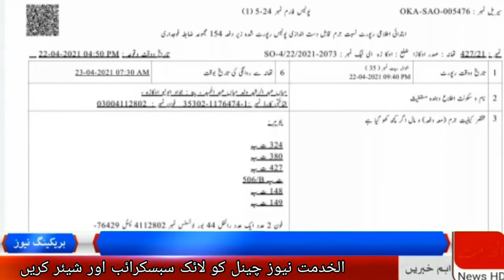Okara bypass Firing sentence